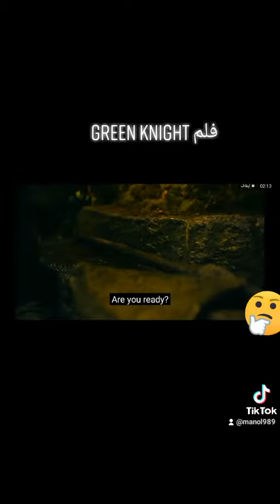green knight movie